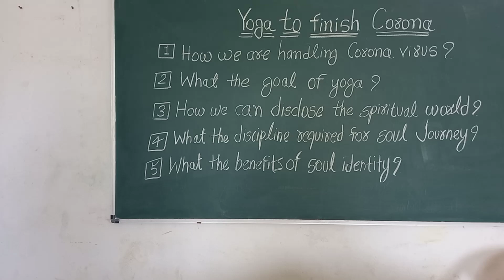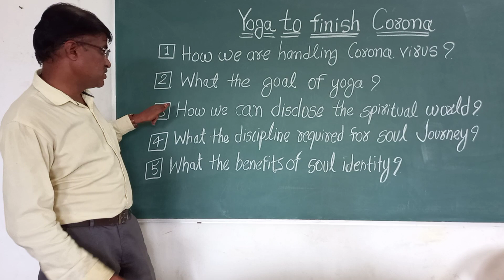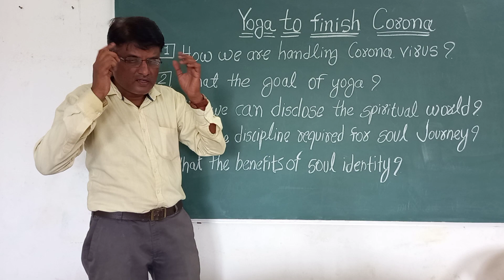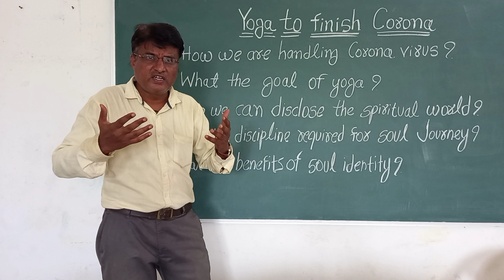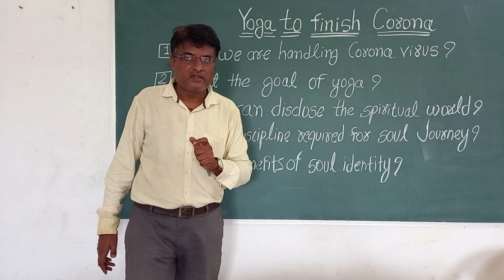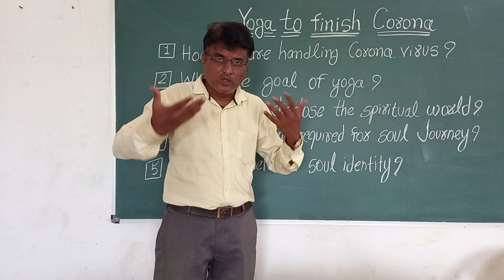Yoga to finish Corona